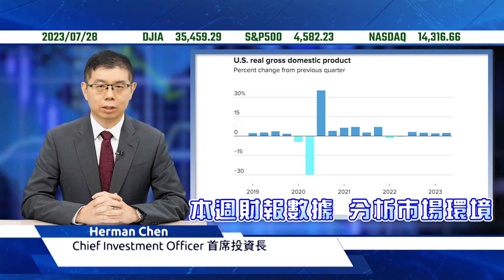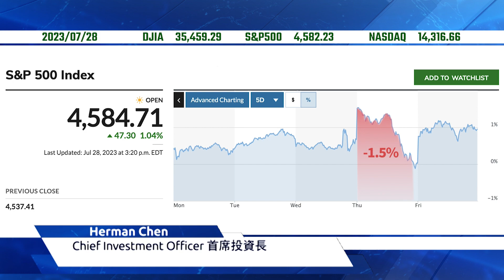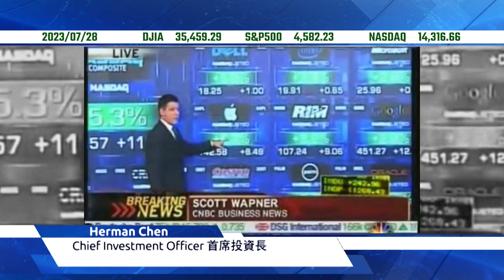美股市場分析｜聯準會本周宣布升一碼 鮑爾：不會有經濟衰退 控制通膨有成效 未來升息機率降?｜泛宇財經爆 股動財富 (CC字幕)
👉本期股動財富，與您一起探討
0:06 解讀本週 聯準會政策走向
0:51 本週財報數據 分析市場環境
1:40 股市未來前景 歷史可以借鑑